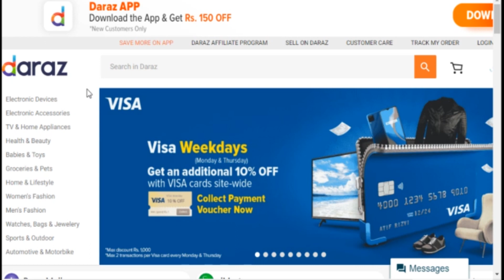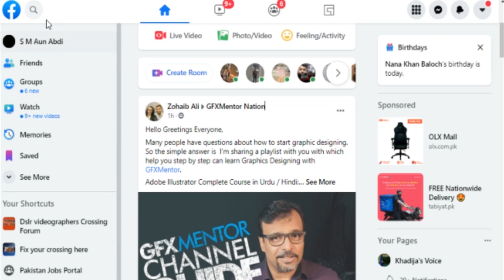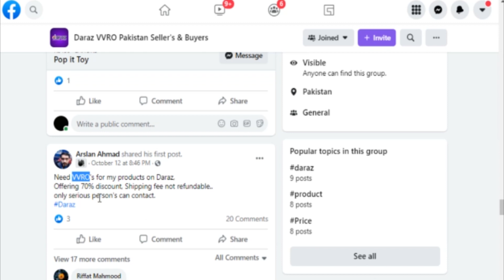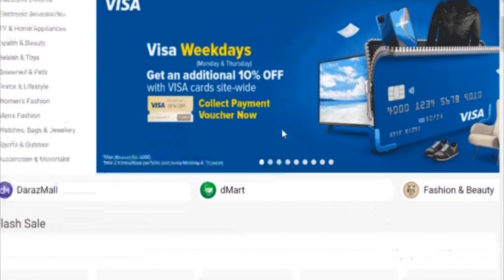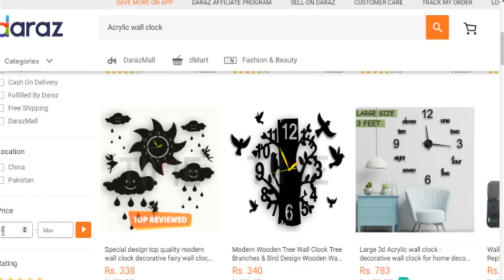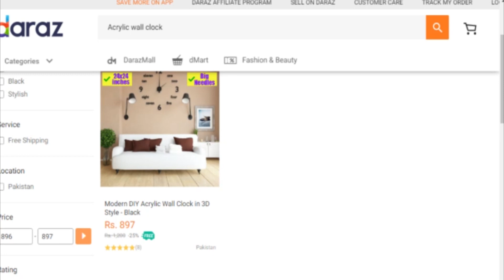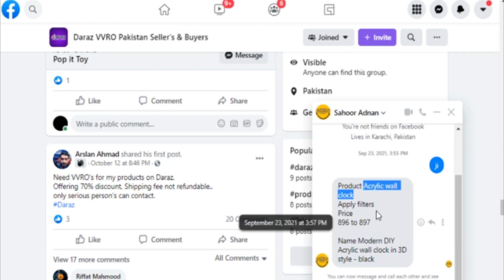How to Get free Products From Daraz pk II Vvro"s method fully explain II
How to get free Prodcut on daraz
vvro"s method fully explain
100% real trick
No Refer No Link Share
Others links..

About me:
A complete tutorial channel in which you will find everything about e-commerce, photography, videography, editing and everything else that is not available on any other channel.
Our mission
The fight against unemployment